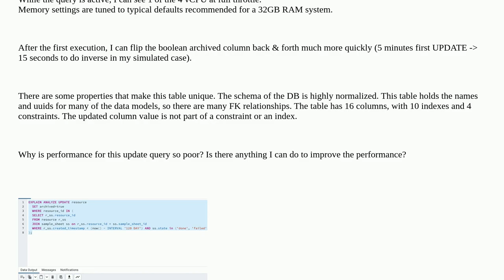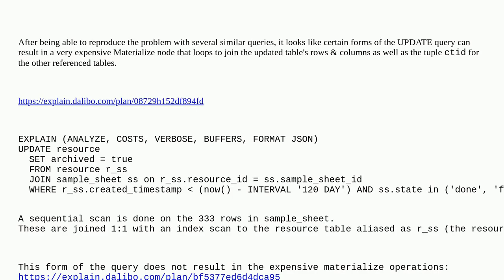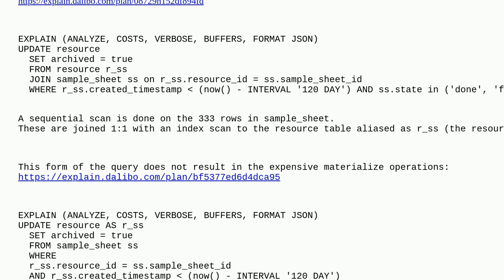Dba: PostgreSQL - 30000 row updates, setting non-indexed boolean column to 'true' takes hours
PostgreSQL - 30000 row updates, setting non-indexed boolean column to 'true' takes hours

A special thanks goes out to the community

  postgresql-performance performance update postgresql